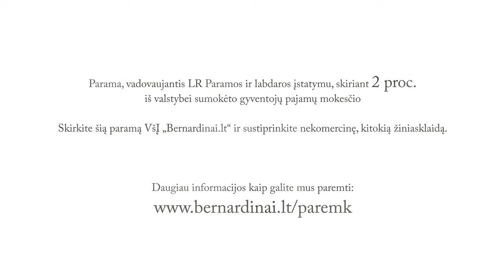Domantas Razauskas pasakoja, kodėl jis skaito Bernardinai.lt